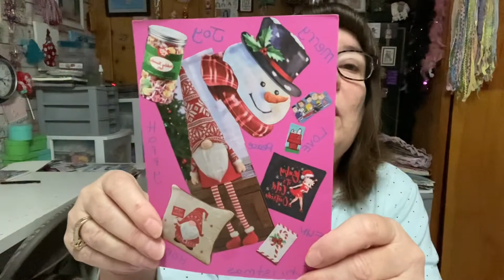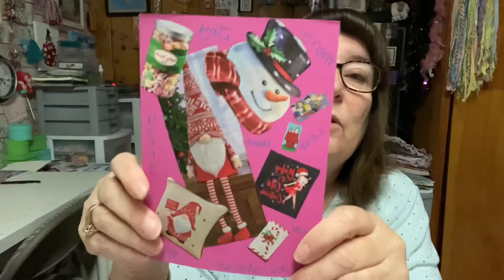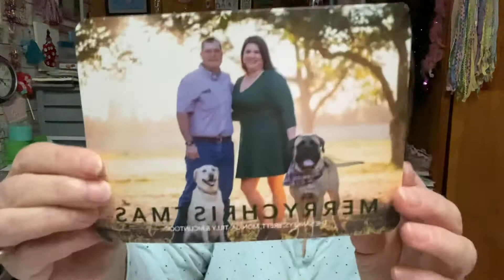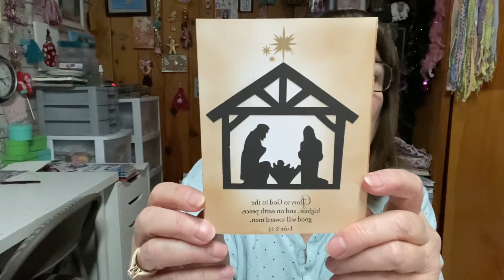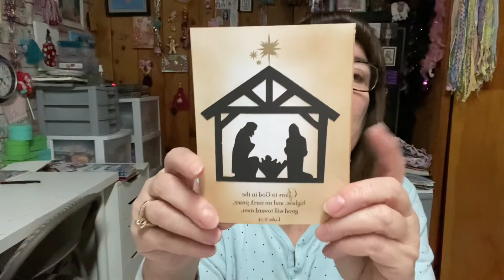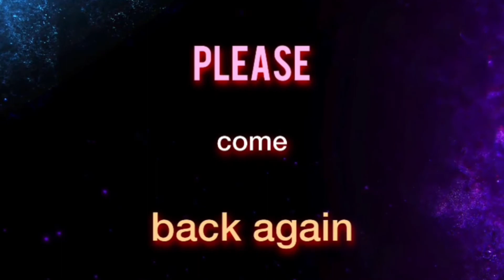teatuesday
Others doing teatuesday

Grandma Sandy

Kimmies kitchen and more

Willow sage

Linda’s thrifty life

The eclectic thrifter and crafter

Kathleen Robinson

Kim’s inspired life

Kelli Santini designs

Ellen’s abundant life on less

Hey Am

What Lizzie presents

Crafty Sue 519

Jan from nyc saves money

Queens life

Debbie jeans this and that

Rosemary U rock art